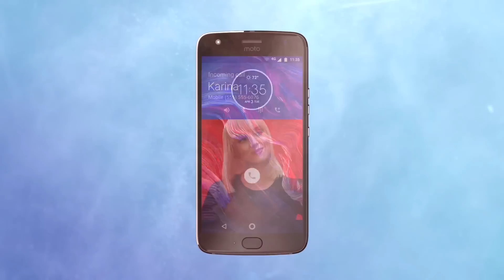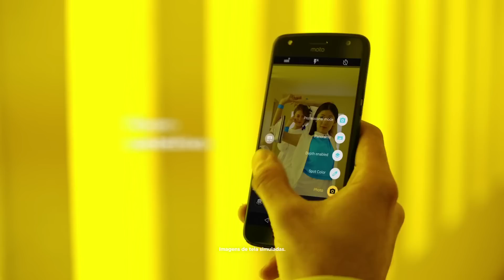5 Motivos Para Comprar o Moto X4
Veja aqui
5 MOTIVOS PARA VOCÊ NÃO COMPRAR O MOTO X4